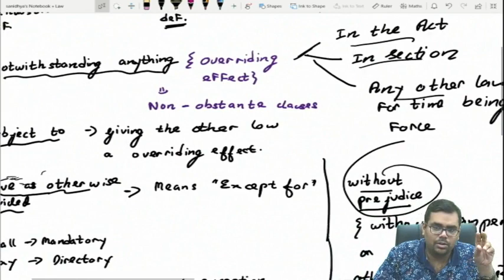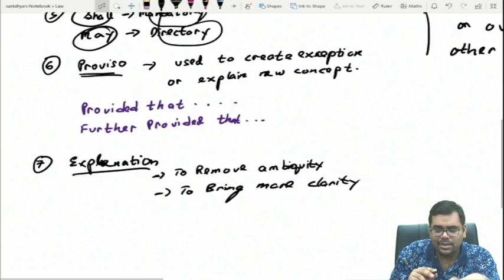Meaning of Important terms | Notwithstanding | Subject to | Without Prejudice | Save as | and more